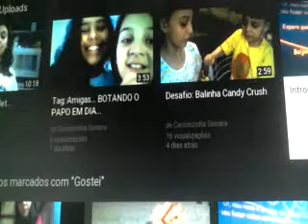chumba chumba chumba chumba chuuuuuuuuuuumba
Canal da Carol:
Retire do link que aparecer os caracteres:%C2%AD  que estão quase no fim da url por motivo misterioso da magia

chumba chumba chumba chumba chumba chumba chumba chumba chumba chumba chumba chumba chuuuuuuuuuuuuuuuuuuuuuuuuuuuuuuuuuuuuuuuuuuuuuuuuuuuuuuuuuuuuuuuuuuuuuuuuuuumbaaaaaaaaaaaaaaaaaaaaaaa